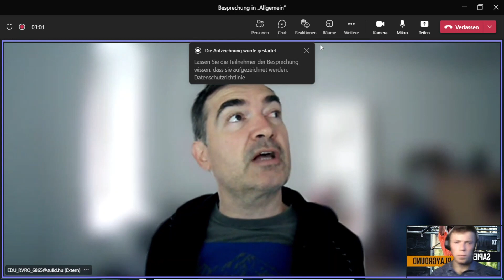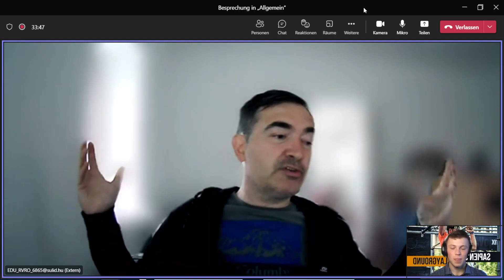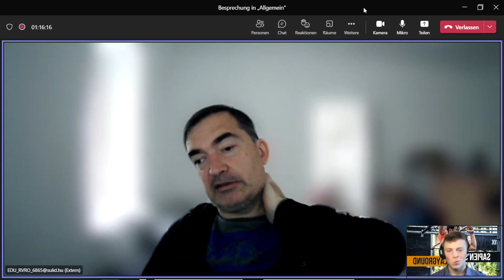#53 - Gabor Erdosi - The Immunological Aspects of Insulin Resistance and Visceral Adipose Tisue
This is where you can support the podcast Thank you!

Dear listener,

Welcome back to a new episode! I am delighted to have with me today Gabor Erdosi from Hungary, a food scientist with a master's in molecular biology and a particular interest in the development of chronic disease from a molecular and immunological perspective. His views on insulin resistance were particularly interesting not least because his unique explanations seemed coherent and evolutionarily consistent but also because Gabor was the first of the guests so far who was able to elaborate on the evolutionary origin and "function" of visceral adipose tissue.

Enjoy listening to the episode and make sure to share it around in case you have found it helpful!